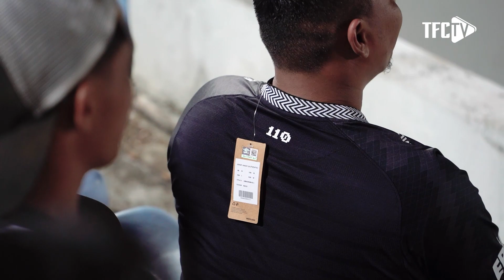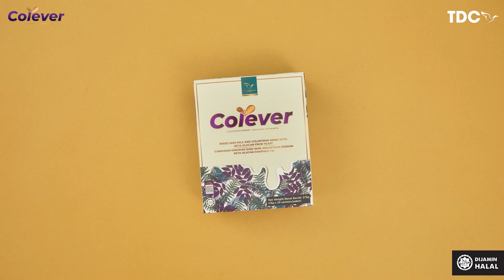INSIDE SSMZA : TERENGGANU FC vs SARAWAK UNITED FC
Saksikan rangkuman penuh 'inside' SSMZA perlawanan antara Terengganu FC bertemu Sarawak United FC pada perlawanan Liga Super yang ke-16 eksklusif hanya di youtube TFC TV.